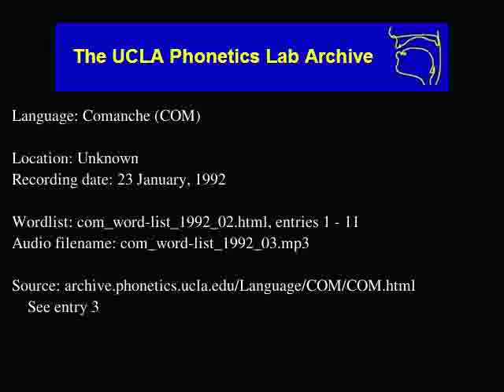Comanche audio: com_word-list_1992_03